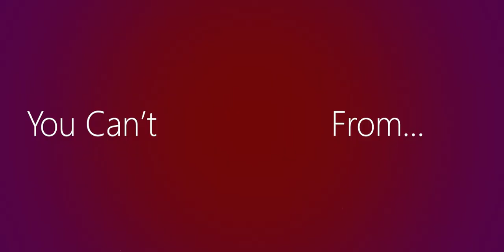Seeking Counsel TRAILER 2017 - NOW AVAILABLE ON AMAZON PRIME VIDEO!!!!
Prime Video

Genre: Drama

Log line: A family is thrown into turmoil when old secrets come back to plague their church.

Synopsis: The story begins in a small family church. The church is run by the Reverend Shepard and his wife, Mrs. Shepard. But trouble rears its ugly head when a secret from the past starts causing issues in the present. It's only when the family acknowledges the problem that they are able to pull together, and with the strength of God and their church they are able to overcome their past and make it into their future.